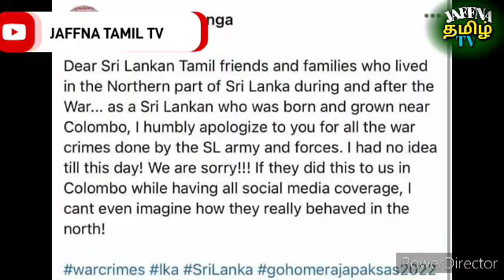இலங்கையின் இன்றைய மதியநேர செய்திகள் | Tamil | JAFFNA TAMIL TV | 23.07.2022